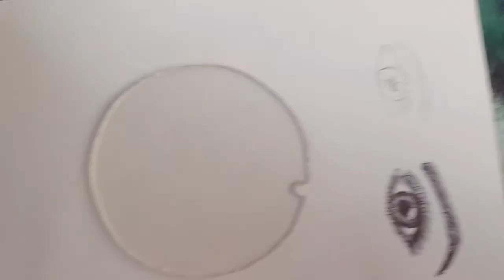how to draw a eye easy step by step for biginners eye drawing easy tutorial with pencil basics